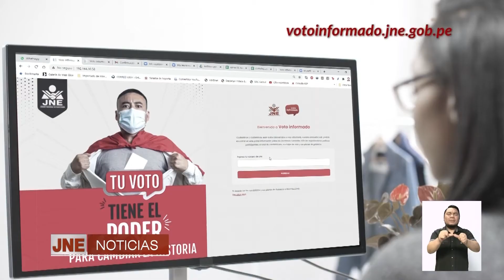JNE LANZA CON ÉXITO CAMPAÑA TU VOTO TIENE PODER